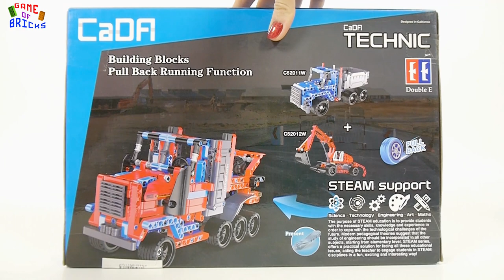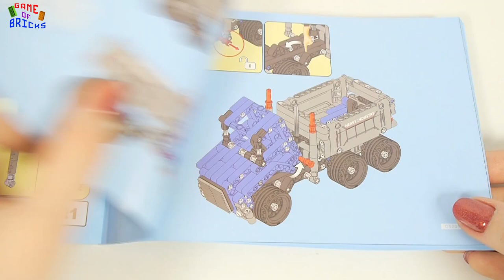CaDA Technic C52011W tipper truck | Construction playset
CaDA Technic C52011W tipper truck - Bricks set unboxing and Speed Build

How to Build this lego construction site set with your LEGO pieces? We show you unboxing and building lego brick set.

If you want to see even more lego trucks, lego excavator,lego tractor,lego bulldozer and other construction equipment, then watch this

00:00 Psychedelicacy by Doug Maxwell
01:26 Hackney Carriage House Disco by Jesse Gallagher
04:02 My Peeps by Aaron Lieberman
06:18 Staccato by Vibe Tracks
09:33 Soft by Jingle Punks
10:50 Lucky Duck by Silent Partner